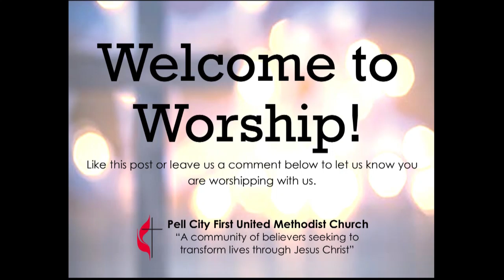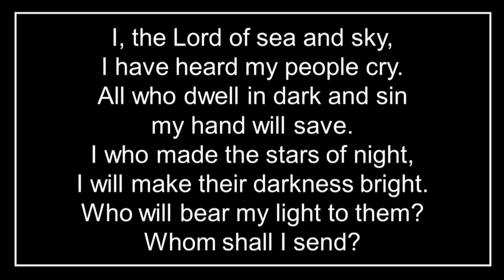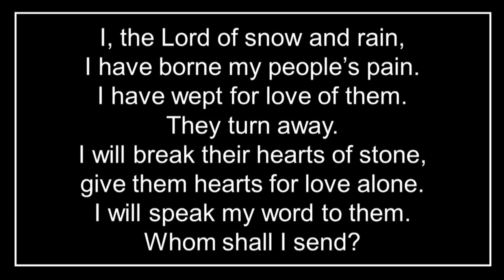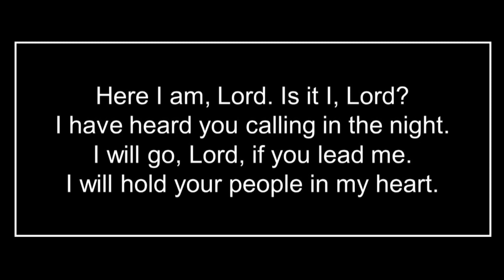9.17.23 Online Worship